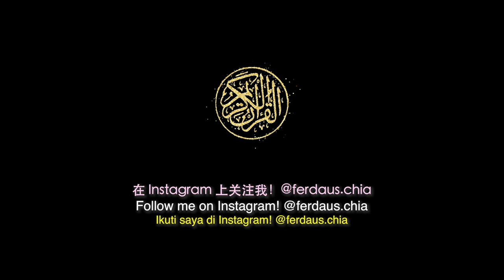Chinese Christian, 29, from Singapore Embraces Islam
‎سُبْحَانَ اللَّهِ وَالْحَمْدُ لِلَّهِ وَلاَ إِلَهَ إِلاَّ اللَّهُ وَاللَّهُ أَكْبَرُ وَلاَ حَوْلَ وَلاَ قُوَّةَ إِلاَّ بِاللَّ

Subhanallah walhamdulillah wala ilaha illallah wallahu akbar wala hawla wala quwwata illa billah.

Translation: Glory to Allah! Praise be to Allah! There is no God but Allah! Allah is Great, There is no Support and No Power except in Allah.

Assalamualaikum Warahmatullahi Wabarakatuh, dear brothers and sisters,

Alhamdulillah! We have a new brother in our Ummah. Formerly a Christian, brother Lim Yi Jian Jude 林義坚, now also known as Muhammad Abdullah, has just embraced Islam. Despite being naturally shy in front of the camera and having not much to say in this short video clip, I can’t help but resonate with the immense joy and peace that he must be feeling right now after taking his Shahadah (Declaration of Faith). Alhamdulillah! We are still closely in touch with him and will continue to support him in whatever ways possible and whenever he needs InsyaAllah (God Willing). ❤️ Let’s welcome him to the family. 🤲🏻